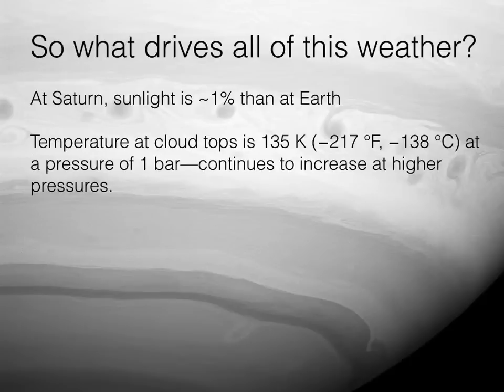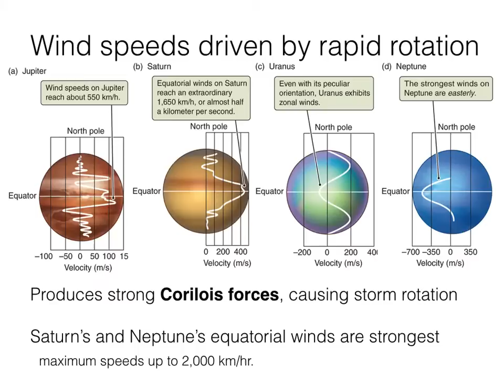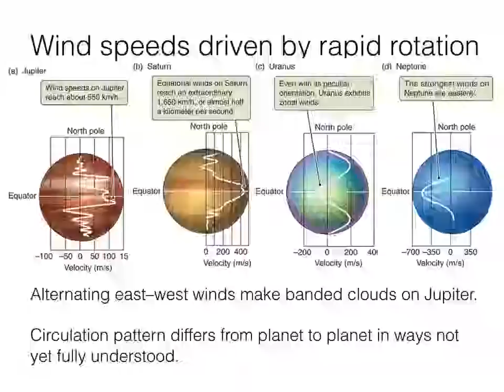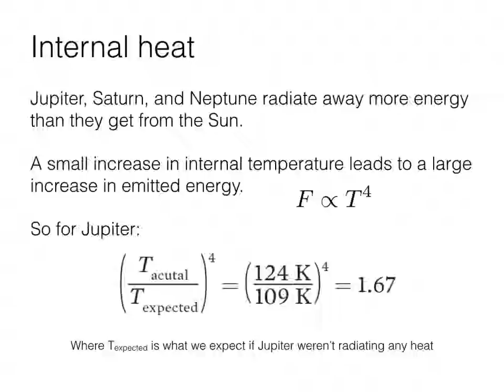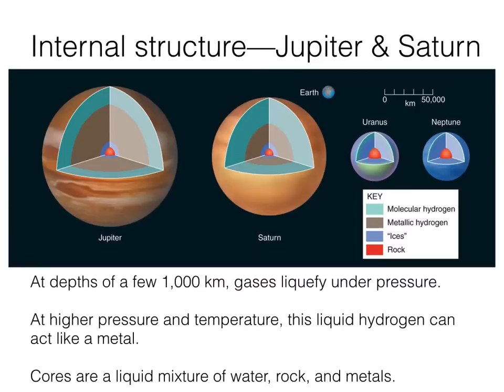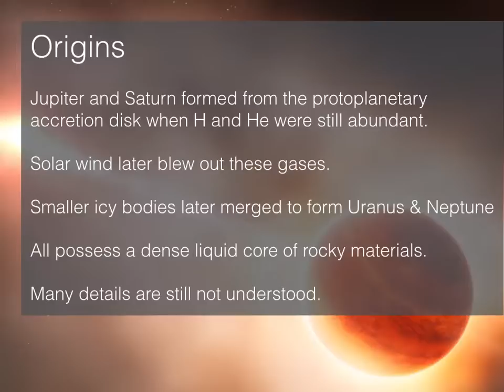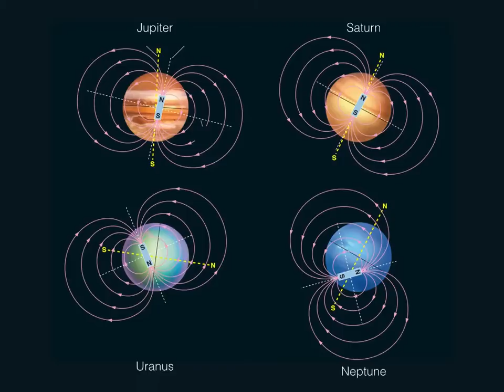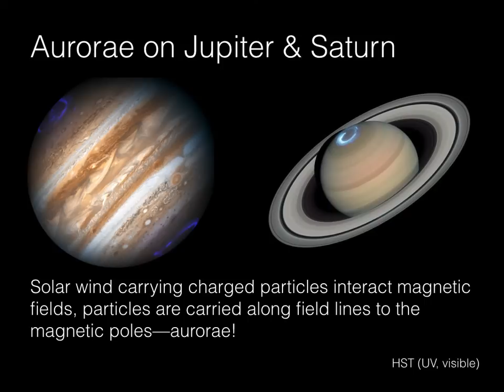Worlds of Gas & Liquid: the Giant Planets (Part 3)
What drives the weather on the giants? Rotation, internal heat, magnetic fields